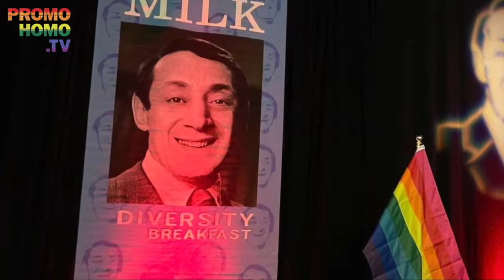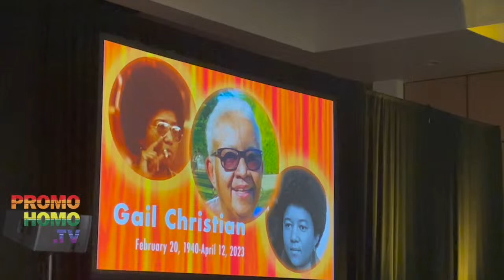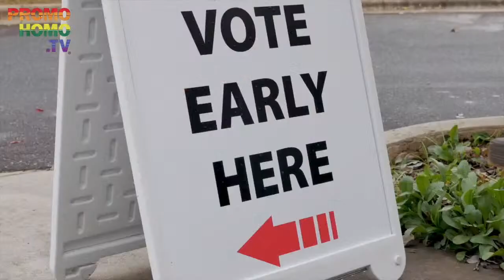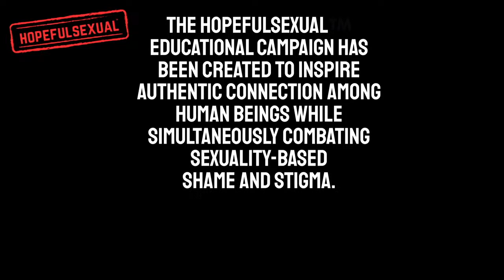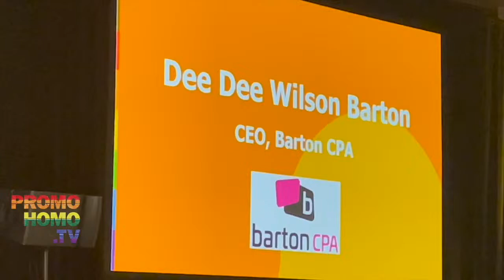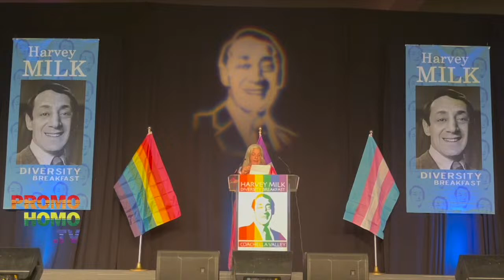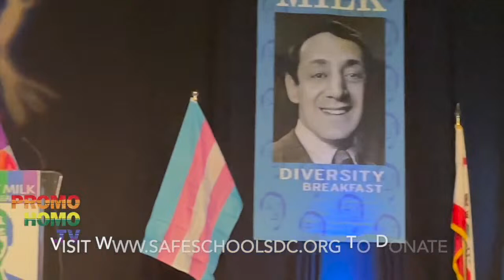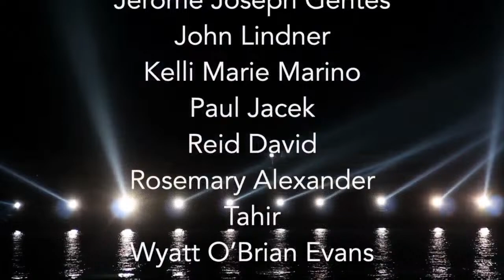Harvey Milk Diversity Breakfast to Honor Stuart Milk, Nephew of Harvey Milk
A preview and an encore!

If you see this before May 9, 2024, you're in luck! Harvey Milk Diversity Breakfast to Honor Stuart Milk, Nephew of Harvey Milk and Co-founder of the Harvey Milk Foundation

THE PREVIEW

Recognized for his work supporting struggling and emerging LGBTQ communities in over 60 nations on six continents, Stuart Milk will be honored at the 12th Annual Harvey Milk Diversity Breakfast taking place at the Palm Springs Convention Center on Thursday, May 9, 2024, at 8:30 AM for coffee hour and 9:30 AM breakfast and program.

The breakfast event is a Greater Palm Springs Pride program that annually showcases Palm Springs' diversity, honors Harvey Milk’s memory, and celebrates his message of hope, civic-mindedness, and community.

Harvey Milk's nephew, Stuart Milk, is the co-founder and executive chair of the Harvey Milk Foundation and a global LGBTQ rights advocate. Stuart has expanded his uncle’s example of visibility and courage, successfully leading historic global campaigns, including significant addresses and speaking events before the United Nations, the Munich Security Conference, the US State Department, the European Union, the US Department of Defense, the British Parliament, the Congress of Peru, the Seimas of the Republic of Lithuania, Parlamento Italiano, the International Court of Justice and at the White House.

Harvey Milk Day presents an opportunity to celebrate the life story, message, and legacy of Harvey Milk and educate our youth about an extraordinary leader whose courageous work to end discrimination against the lesbian, gay, bisexual, and transgender community in the 1970s set the stage for many of the civil rights advances we see today that benefit all Californians. Funds raised support Coachella Valley LGBTQ youth programs.

or you can save the processing fee and get your tickets by mail. The ticket includes a coffee welcome at 8:30 AM and breakfast with a 9:30 AM program start time. This event is accessible for persons with hearing and mobility impairments. Additional student honorees and entertainment will be announced soon.

Co-sponsor tables of eight are available at $750.00. Tables of eight may be donated for students. Individual tickets are available for just $95.00. Info

THE ENCORE (Featured in this encore broadcast)

The 11th annual event took place Thursday, May 11, 2023 at the Palm Springs Convention Center honoring Commissioner Nicole M. Ramirez, Queen Mother of the Americas International Imperial Court System U.S.A. – Canada – Mexico received this the Harvey B. Milk Legacy Award; and California Insurance Commissioner Ricardo Lara received Harvey B. Milk Leadership Award.

TOP TEN WAYS TO SUPPORT PROMOHOMO.TV® AND THE SNOWSTORM

The Snowstorm is the live, interactive, hot topics panel discussion online television show from Nicholas Snow, creator, producer and host of PromoHomo.TV®, the online television network. A major focus is SAVING DEMOCRACY.

and be sure to indicate you want to be notified (there's a "Notify Me" feature) to be alerted of live broadcasts.

2) Become a voluntary subscriber (called the PromoHomo.TV® Superstars) for as little as $3.00/month (or join at the FREE MEMBERSHIP LEVEL).

3) Follow Snow on TikTok, X, Instagram, Tribel and Threads: @PromoHomoTV

4) Listen to "The Snowstorm" wherever you get your podcasts

5) Get your Hopefulsexual® t-shirts, tanks, sweatshirts, hoodies and baseball shirts (a shortcut to the products on Amazon)

9) Share this broadcast widely on all your social media, including into appropriate groups.

on a regular basis.

Thank you. Together we'll make The Snowstorm "a blizzard of global proportion.

I've been using StreamYard for years and it has changed my life. More importantly, it is helping me change the world one episode at a time. If you're a content creator, check out StreamYard!